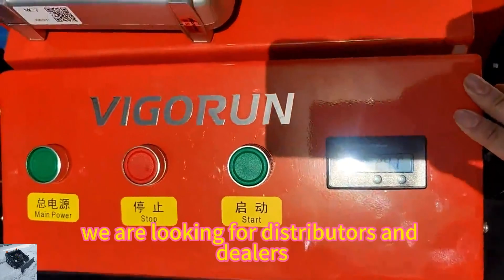제설기 제설 기계가 장착된 원격 제어 로봇 슬로프 모어 제설 기계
스카이프: 라이브:.cid.c9dfbe80a310bbbe

당사의 원격 제어 잔디 깎는 기계는 잔디 깎기와 제설을 더 쉽고 편리하게 할 수 있도록 설계된 다목적의 효율적인 야외용 장치입니다. 여름에는 잔디를 깎고 겨울에는 스노우보드 부착물을 사용하여 눈을 미는 사이를 전환하는 기능, 직선 이동을 위한 반응성 서보 모터 및 컨트롤러, 비상 정지 버튼이 있는 사용자 친화적인 제어 패널, 미끄럼 방지 톱니 모양의 블레이드 등의 기능을 갖추고 있습니다. -스틱 코팅, 노약자 및 거동이 불편한 사람을 포함한 광범위한 사용자에게 적합하며 높은 출력을 제공하는 당사의 모어는 잔디 관리 및 제설 작업에 탁월한 선택이 될 수 있는 다양한 장점을 제공합니다.

사양:
모델:VTC550-90/VTW550-90/VTLM800
절단 폭: 550mm/550mm/800mm
걷는 속도: 0-4km/h /0-6km/h /0-4km/h
작동 정도: 0-35°/0-30°/0-60°
조정가능한 절단 고도: 10~150mm/ 25/45/65/85mm /10~180mm
원격 제어 범위: 200m/200m/200m

엔진
연료 유형: 가솔린/가솔린/가솔린
상표: 론신/론신/론신
전원 / 방출: 9Hp / 224cc /9Hp / 224cc /16Hp / 452cc
엔진 유형: 단일 실린더, 4행정/단일 실린더, 4행정/단일 실린더, 4행정
시작 방법: 전기 시작/당기기 시작/전기 시작
방출 기준: 유로 5 EPA/유로 5 EPA/유로 5EPA
연료 탱크: 2L/2L/7L
근무 시간: 2h/2h/4h

워킹 모터
모터 유형: 브러시 전기 견인/브러시 전기 견인/브러시리스 전기 견인
전압/전원: 24V / 1000W 24V / 350W 48V /1000W

디나모: 28V 1500W/28V 1500W/56V 4000W
배터리: 24V 12Ah/ 24V 12Ah/48V 20Ah

원격 제어 산업용 원격 제어 잔디 깎는 기계 제설기 제설기 제설 기계
제설기를 갖춘 원격 제어 모어 제설기 제설 기계
제설기 제설기 제설 기계가 장착된 원격 제어 슬로프 커터
제설기가 있는 트랙의 원격 제어 모어 제설기 제설 기계

중국 제초기 RC 저렴한 가격 판매, 중국 최고의 원격 브러시 커터
농업 가솔린 구동 전기 견인 여행 모터 무선 무선 제어 브러시 커터
중국은 rc 원격 제어 잔디 깎는 기계 저렴한 가격 판매, 중국 최고의 무선 제어 잔디 깎는 기계를 만들었습니다.
하이브리드 절단 높이 10-150mm 조정 가능한 소형 경량 잔디 절단기 원격 제어
중국산 무선 브러시 커터 저렴한 가격 판매, 중국 최고의 원격 제어 모어 가격

에디토리얼 스노우블로어 스노블로워 # 제설기